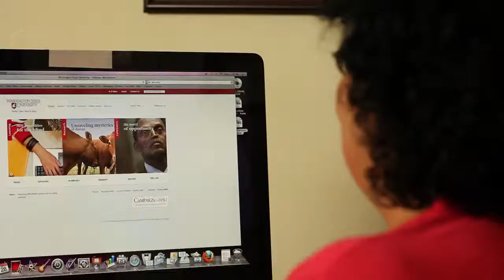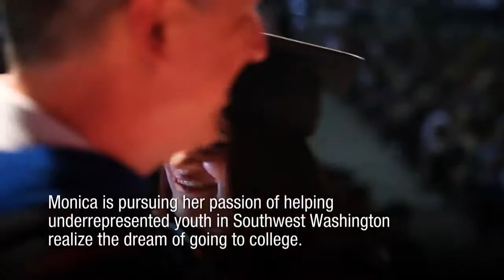The Campaign for WSU - Big Ideas for Washington State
Through the Campaign for Washington State University: Because the World Needs Big Ideas, we call on the enthusiastic and generous participation of our alumni, friends, and corporate partners to help WSU build on its rich legacy of the past to realize its full potential tomorrow.